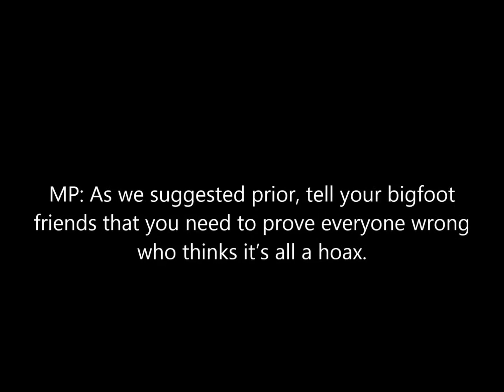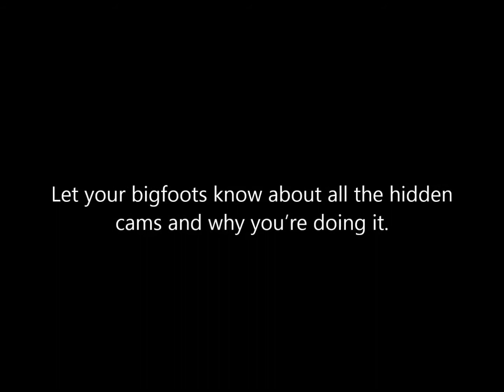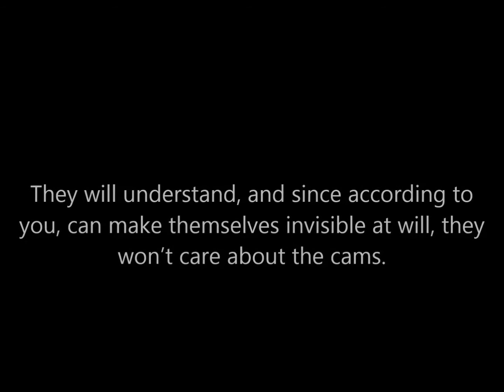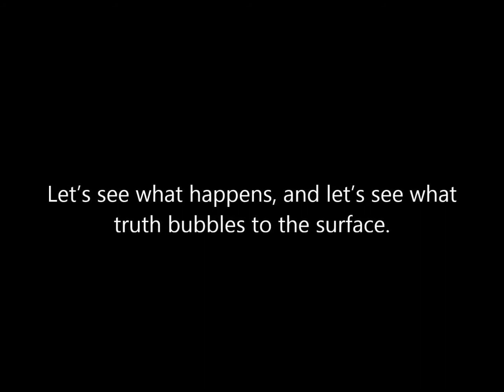Sasquatch Ontario - Do Not Tell Dwayne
Do not tell Dwayne! If MP is about truth, he will NOT tell Dwayne where's he's placing his audio recorders, his point and shoot cameras, and he'll place some hidden cameras to video what is happening around at the cottage. All he has to do is tell his bigfoot friends that he's hiding cameras to see if Dwayne is hoaxing or not, since he keeps saying that bigfoots don't like cameras. Don't tell Dwayne though where you're placing those cameras and audio recorders. MP will soon learn the truth of how the evidence is being created. It's really that simply. If MP doesn't do this, well then we know he doesn't want to know the truth and he's a part of the hoax.